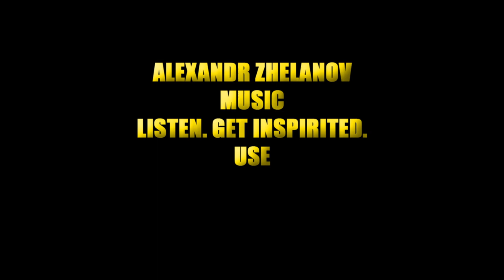Alexandr Zhelanov - Scientific [FREE TO USE]